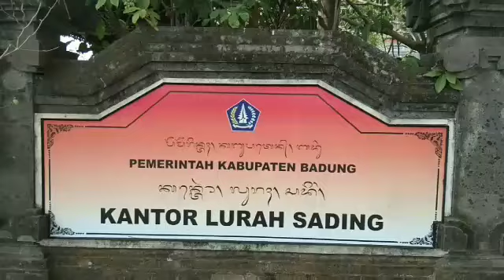KELURAHAN SADING SIAGA KEBAKARAN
Senin, 14 Oktober 2019 Kelurahan Sading menggelar pelatihan kesiapsiagaan bencana kebakaran dan tata cara penggunaan APAR. Peserta yang sangat antusias mengikuti pelatihan ini terdiri dari Satgas Linmas Sading, Petugas Kebersihan dan Kepala Lingkungan se Kelurahan Sading.
Instruktur yang berkesempatan berbagi informasi hari ini adalah I Nyoman Sugiarta, SH beserta staff Tjok Amrita.
Video & Release @amritapurnamaa.